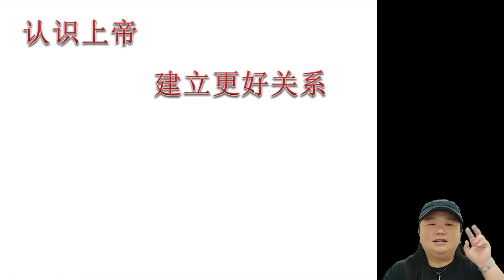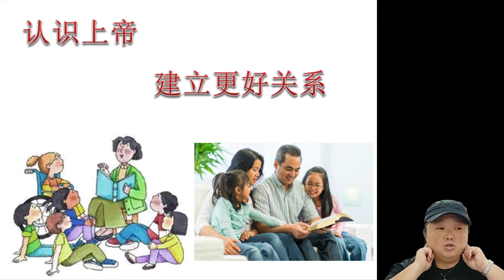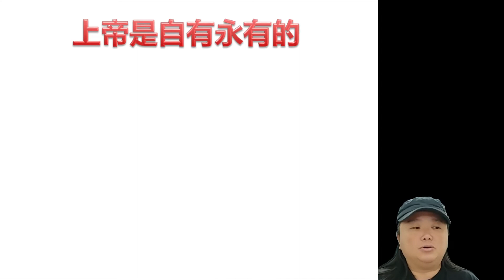恩典堂儿童主日学 2021 - 1月30日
叮!叮!叮! 主日学要开始了! 主的小羊们，你们准备好了吗?
欢迎大家和我们一起唱诗赞美主，学习主的话。